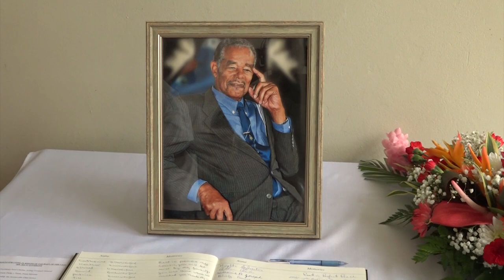MPS Pay Final Respects To Former Parliamentarian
Saint Lucia’s Parliament paid tribute to deceased former parliamentarian Ira d’Auvergne with his body lying in state on Tuesday, June 27th prior to his funeral service. Jason Darius reports.